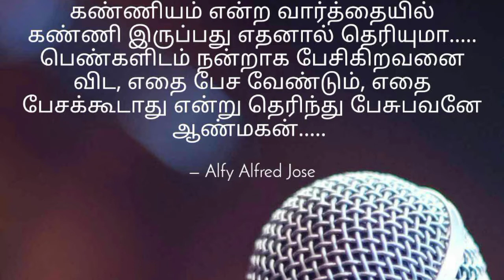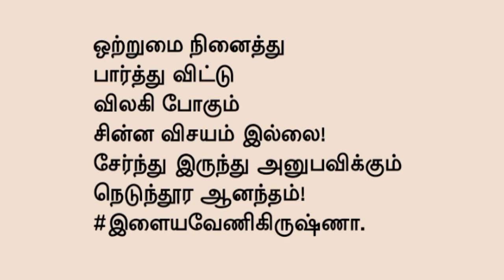வளரும் சமுதாயம் தடம்மாற காரணம் யார்.? // தொடர் 5 // மெளலவி S. அபுதாஹிர் நூரானி ,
வளரும் சமுதாயம் தடம்மாற காரணம் யார்..?

தொடர் - 5

*மௌலானா மௌலவி S. அபுதாஹிர் நூரானி , இமாம் : மஸ்ஜிதுல் ஜன்னத் , V S A நகர் , திருப்பூர்.*

எங்களை பின்தொடர

 *Noorani Aalimgal Peravai youtube channel*